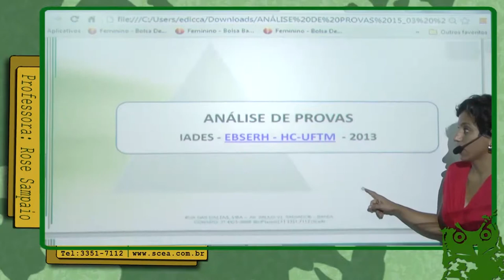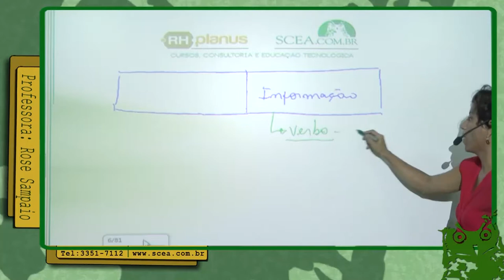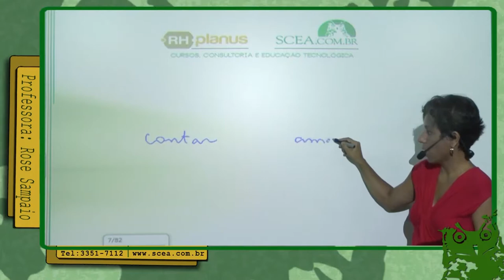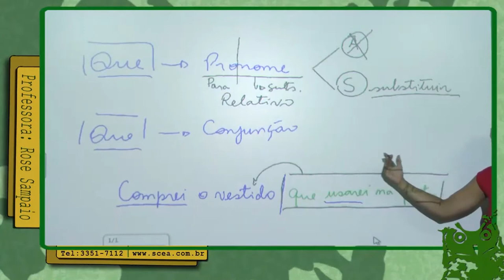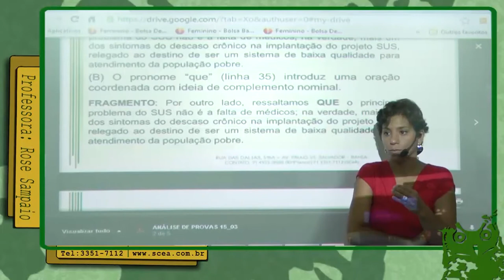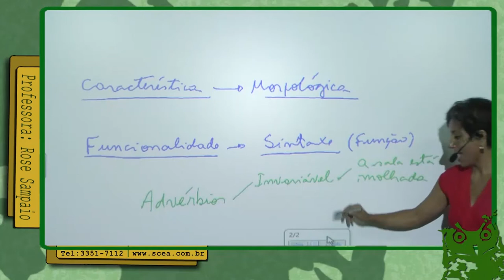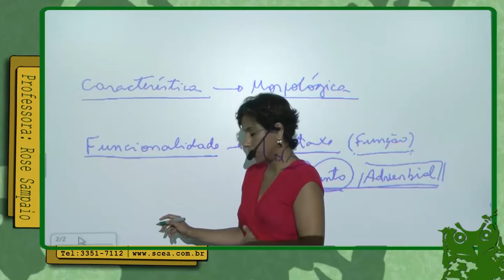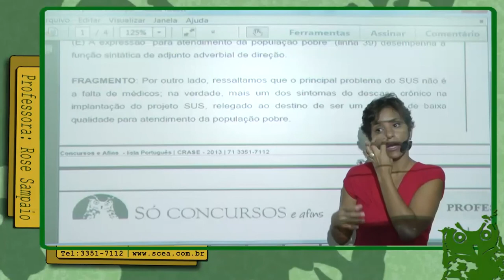ANÁLISE DE PROVAS - IADES - EBSERH - HC-UFCTM - QUESTÃO 03